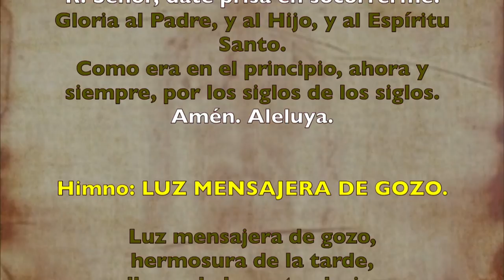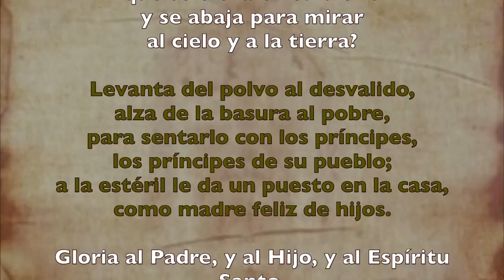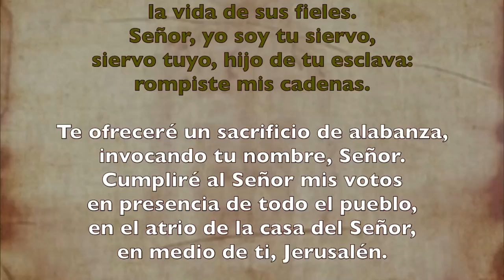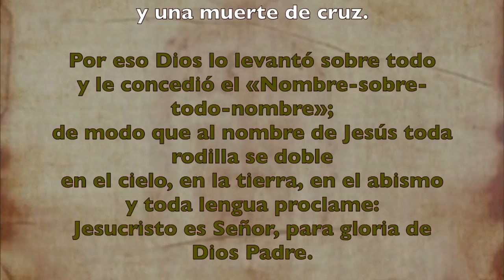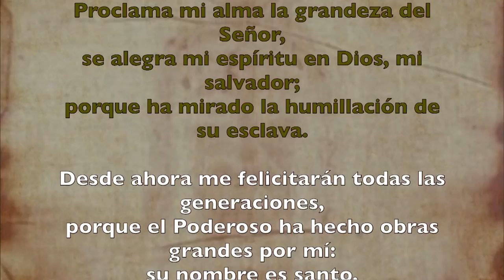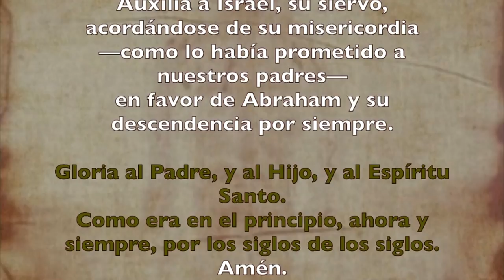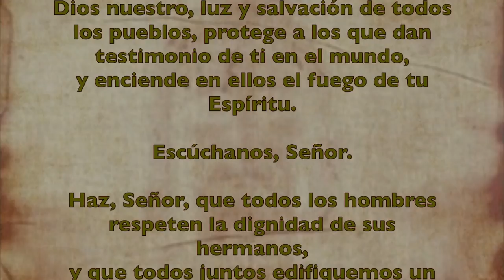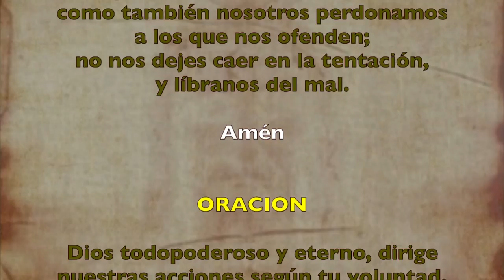Oración de la tarde ( I Vísperas) SÁBADO 22 DE FEBRERO 2020 | Padre Sam | Producción Crisol